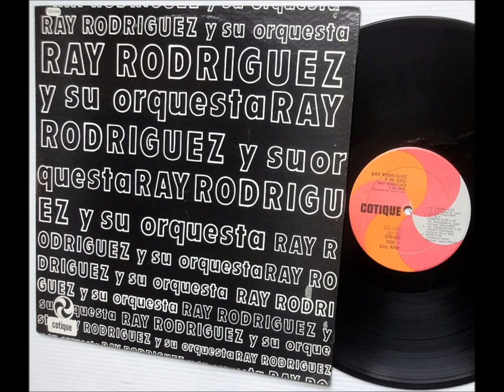La Vida Perdida - RAY RODRIGUEZ Y SU ORQUESTA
Artist: RAY RODRIGUEZ Y SU ORQUESTA
Album: RAY RODRIGUEZ Y SU ORQUESTA
Label: COTIQUE RECORDS
Year: 1970
Format: VINYL

SIDE A

1. Mi Timbal (R. Rodriguez - R. Lew)
2. Mi Isla Puerto Rico (R. Rodriguez - R. Lew)
3. Pa' Conquistar (Robert Rodriguez)
4. Nina (Sunshine - Nieto)

SIDE B

1. El Sabor De Curet (C. Alonso - R. Lew)
2. Miguel El Vago (Robert Rodriguez)
3. Tu Para Mi No Eres Na (Robert Rodriguez)
4. La Vida Perdida (Robert Rodriguez)

THE RAY RODRIGUEZ ORCHESTRA:

BOBBY RODRIGUEZ - Tenor Sax
JAIME RODRIGUEZ - Baritone Sax
LOUIS ORTIZ - Alto Sax
FELIPE OCASIO PADILLA - Tenor Sax
LOUIE MALDONADO - 1st Trumpet
PETE MALDONADO - 2nd Trumpet
RAY RODRIGUEZ - 3rd Trumpet
RUBEN GARCIA - Trombone
MILTON ALBINO - Bongos
FRAKIE REYES - Congas
CARLOS TORRES - Timbales
GILBERT LOPEZ - Piano
RALPH PICAR - Bass
HECTOR APONTE - Vocalist
RAY RODRIGUEZ - U.S. Army

VOICES: CHIVIRICO DAVILA, YAYO EL INDIO, ELLIOT ROMERO